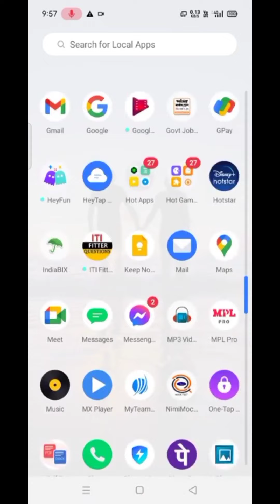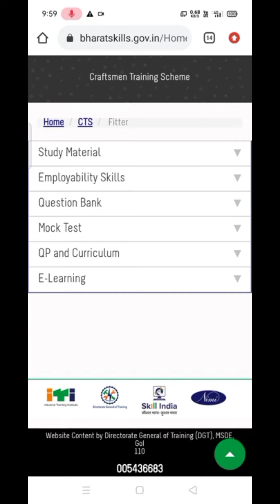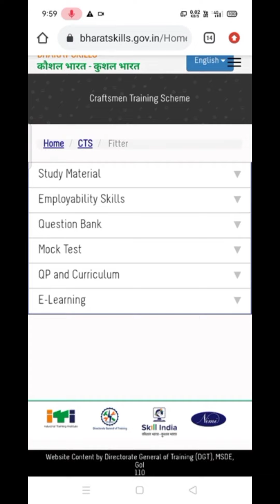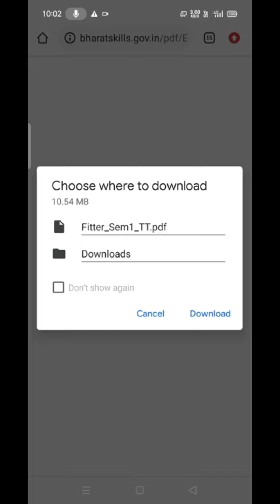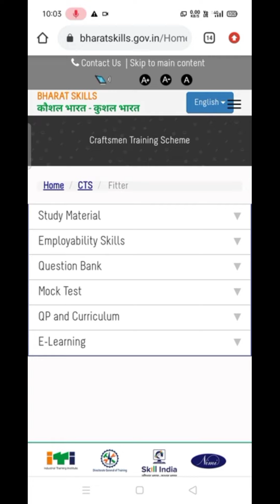এবার ITI পরীক্ষায় কোথা থেকে Questions আসবে? কি কি questions আসবে? 100 % Guarantee II